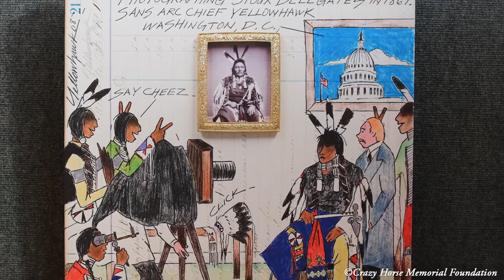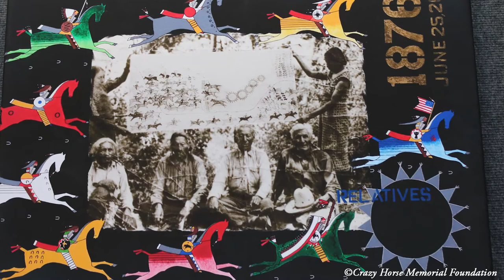2020 Jim Yellowhawk Interview Video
Jim Yellowhawk  grew up on the Cheyenne River Reservation in South Dakota. He is an enrolled member of the Itazipco Band of the Cheyenne River Sioux Tribe and is also Onodoga/Iroquois on his Mother’s side. He have been immersed in the Arts of his ancestors since he was a young boy. He shares his cultural and history with our guests.